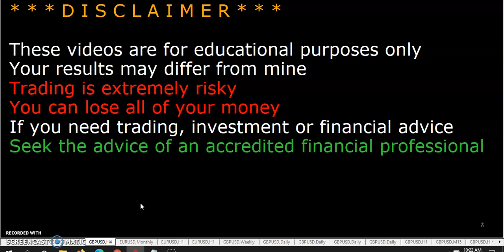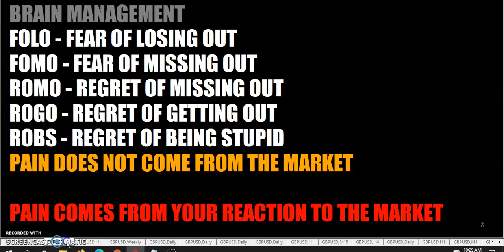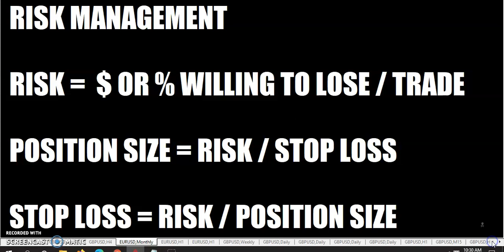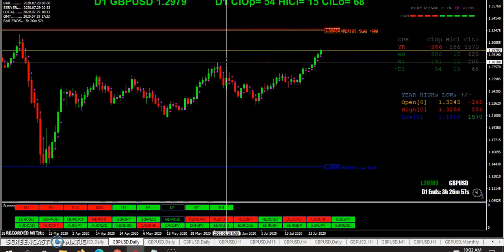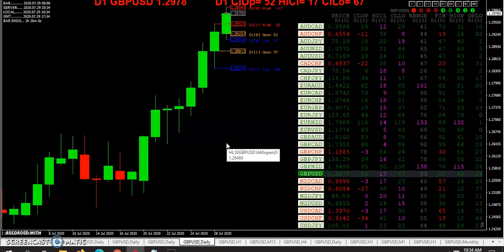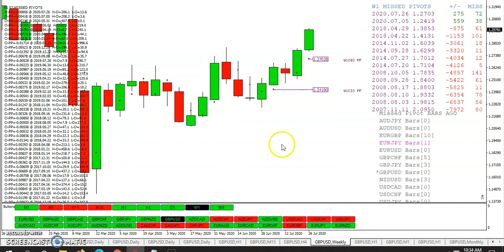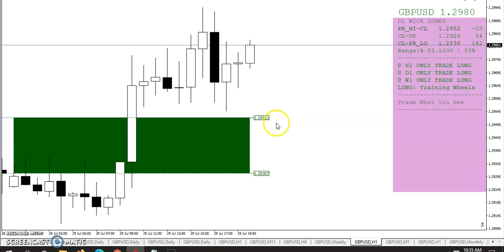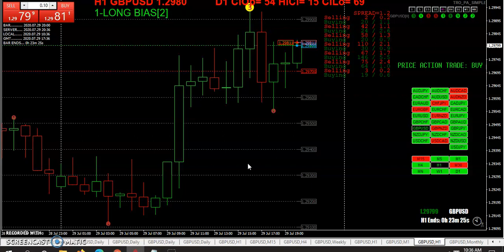20200729 TRO TRADING SECRETS OF SCALPING V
SECRETS OF SCALPING V